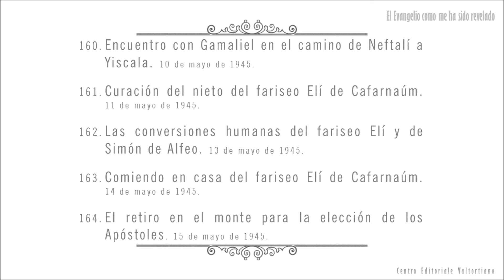El Evangelio como me ha sido revelado: 160-164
160. (00:00) ENCUENTRO CON GAMALIEL EN EL CAMINO DE NEFTALÍ A YISCALA.
161. (15:10) CURACIÓN DEL NIETO DEL FARISEO ELÍ DE CAFARNAÚM.
162. (25:06) LAS CONVERSIONES HUMANAS DEL FARISEO ELÍ Y DE SIMÓN DE ALFEO.
163. (41:25) COMIENDO EN CASA DEL FARISEO ELÍ DE CAFARNAÚM.
164. (51:25) EL RETIRO EN EL MONTE PARA LA ELECCIÓN DE LOS APÓSTOLES.